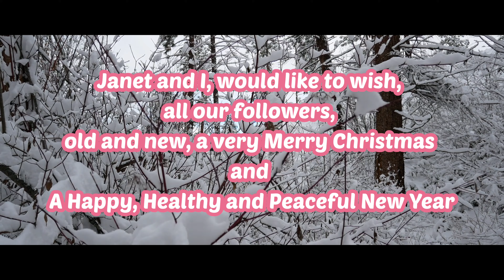Pulse2PulseUK networks Christmas Wishes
Jenet and I, (Alastair), we would like to wish, all our followers,
old and new,
A Very Merry Christmas
 And
A Happy, Healthy and Peaceful New Year.

Creation and editing by
Alastair Campbell (c)2022.